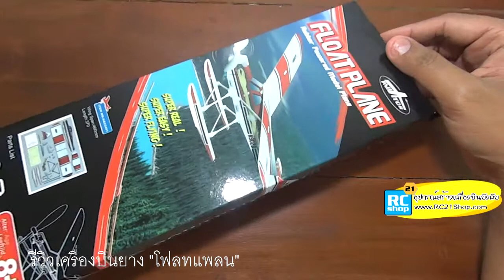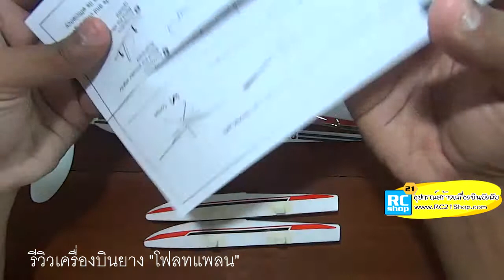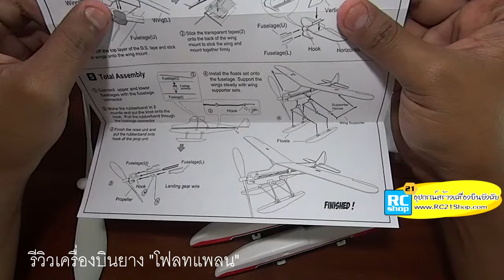Review Float plane